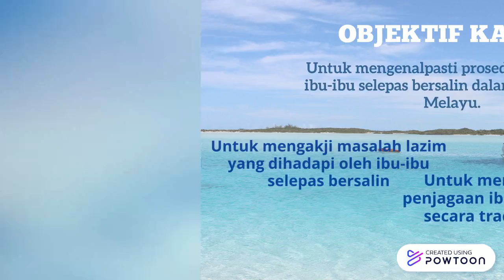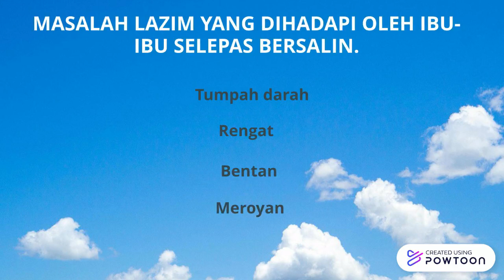SCM2223 SCW 2/5:AMALAN PERUBATAN TRADISIONAL MELAYU BAGI PENJAGAAN IBU-IBU SELEPAS BERSALIN